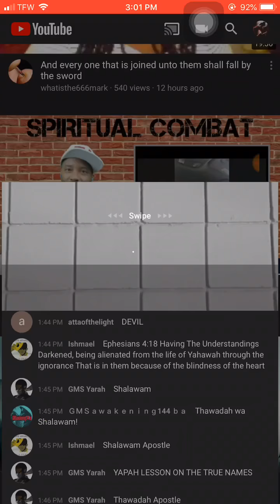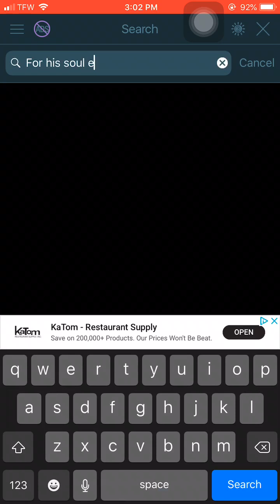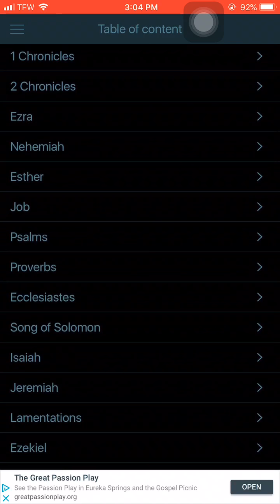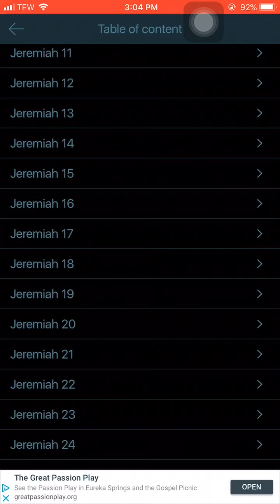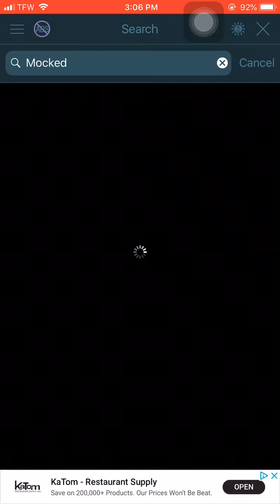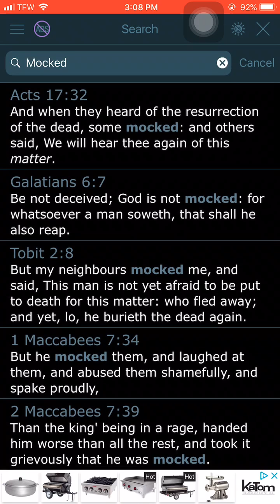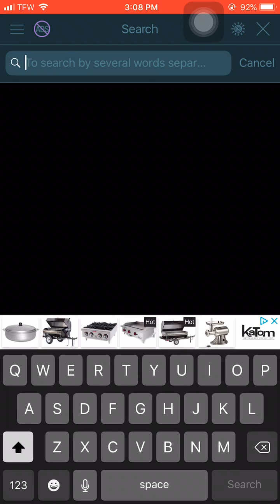Yahawah is Judging IUIC!